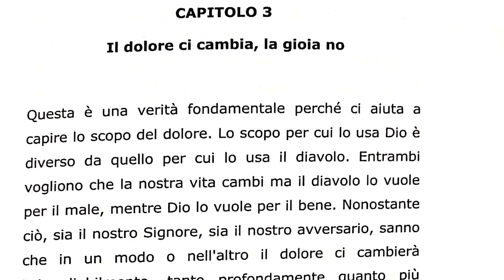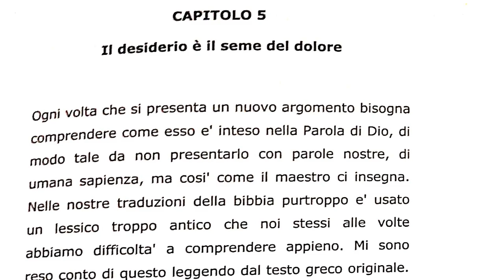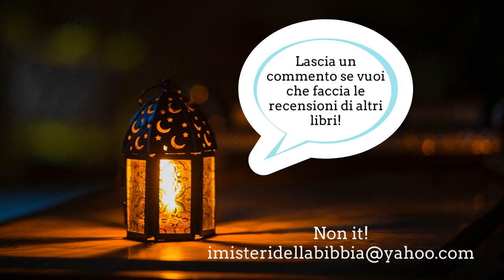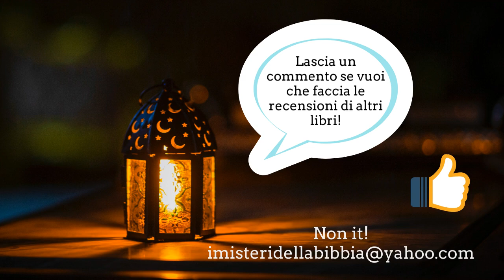Come lui così io | Recensione libri cristiani | La Bibbia e noi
In questo libro affronto l'approccio che si deve avere col dolore e come esso posso essere superato considerandolo come una fase di passaggio nella vita di ogni uomo, che ha il potere anche di cambiare e trasformare le nostre vite. Dio può farci passare in momenti di deserto, per poter gustare e apprezzare meglio il nostro rapporto con lui e il meraviglioso sacrificio di Gesù Cristo che gli diede la gioia di acquistarsi un popolo con il suo sangue.

Se vuoi acquistare il libro su amazon

Se desideri contattarci per collaborazioni, per sostenerci o per farci sapere di cosa vorresti che parlassimo puoi farlo a questa email

INFORMAZIONI SUL CREATOR:

Ciao mi chiamo Gabriele e studio la bibbia da quando sono un  bambino. Questo studio deriva da un'intensa e profonda passione che mi ha portato nel corso degli anni a conoscere realmente Dio e permettergli di manifestarsi nella mia vita come un essere vivificante e non come una nozione religiosa fredda e distante. Conoscendo lui e ciò che la sua parola dice scoprirai lo scopo stesso della tua esistenza!